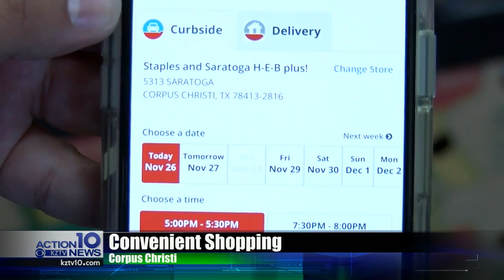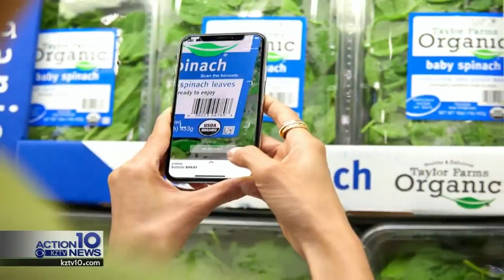Shopping convenience made easy with technology